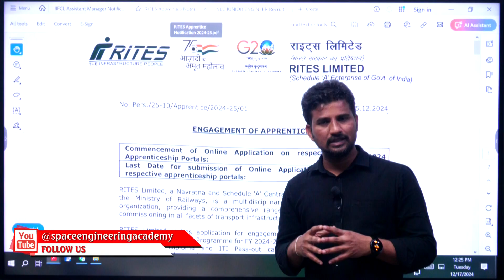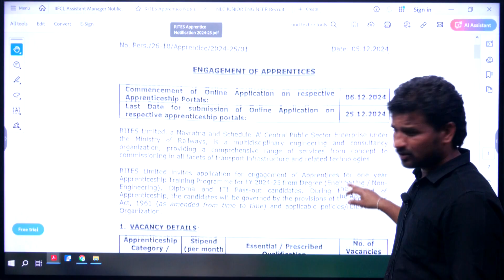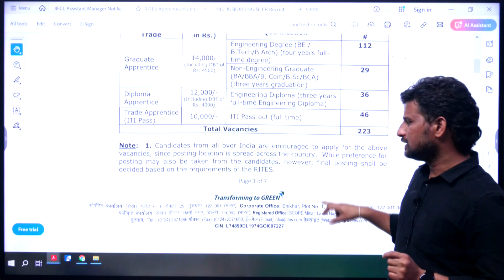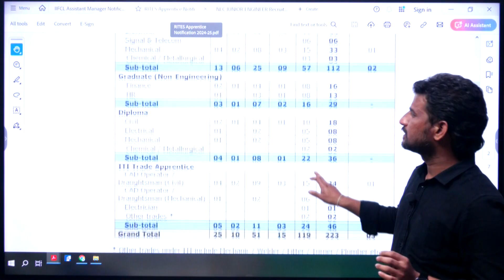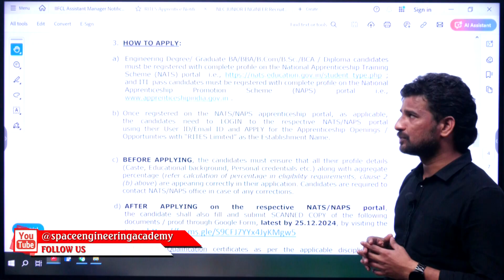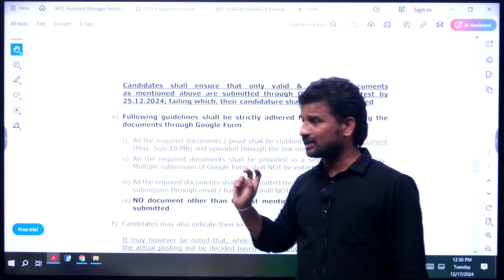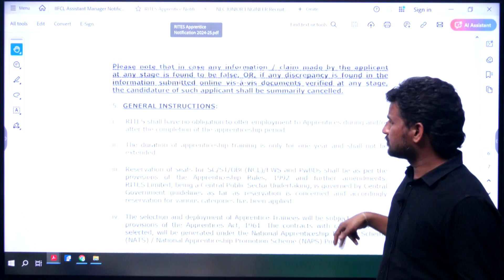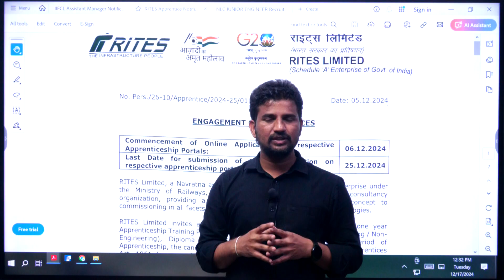Rites (Dip. & Grad.) Apprentice Recruitment 2024| SPACE ENGG. ACADEMY| Mukesh Bijja| 9848485698